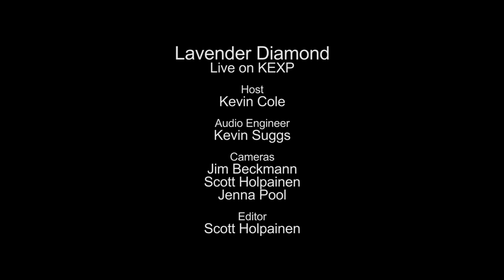Lavender Diamond - There's A Perfect Love For Me (Live on KEXP)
presents Lavender Diamond performing "There's A Perfect Love For Me" live in the KEXP studio. Recorded on December 13, 2012.

Host: Kevin Cole
Engineer: Kevin Suggs
Cameras: Jim Beckmann, Scott Holpainen & Jenna Pool
Editing: Scott Holpainen